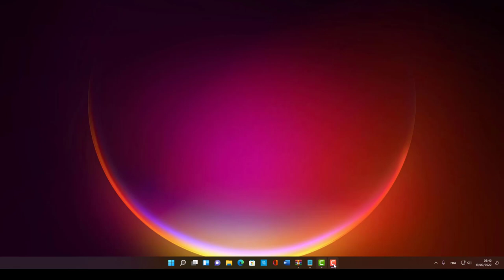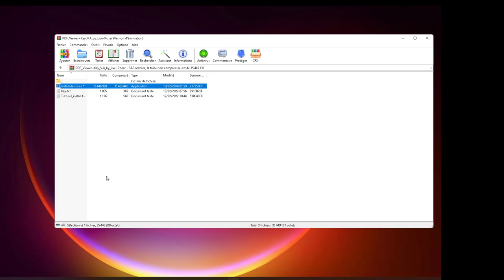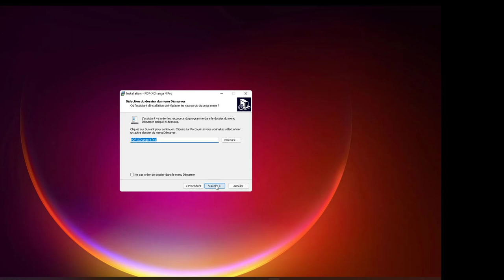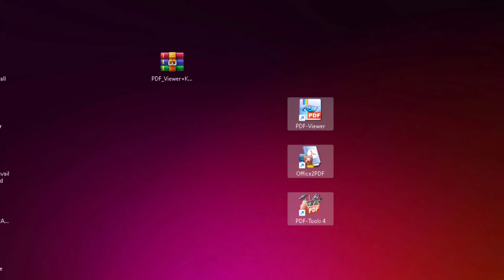PDF Viewer Pro tutorial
pdf  viewer tutorial
Dans cette vidéo vous apprenez étape par étape comment installer PDF pro 4 gratuitement avec la clé de licence à vie,
cette version de PDF intègre aussi trois extensions avec Word ce qui facilite le travail pour transformer et rectifié ou
fusionner les différents documents avec PDF…

🎬📽Horodatage:
0:00:10        intro
0:02:00        présentation tutoriel
0:03:30        instalation pdf
0:04:02       outro

which is the best pdf editor,best free pdf editors,best free pdf editor,top pdf editor,best pdf editor for windows,
best pdf editor for mac,best pdf editor for linux,edit pdf for free,free pdf editor,best online pdf editor,free pdf editor software,
best pdf editors,edit pdf,pdfescape,smallpdf,
apowerpdf,inkscape,best free software,top 5,pdf editor,pdf,techgumbo,top 5 best free pdf editors,adobe acrobat alternatives
pdf free#pdf tutorial#pdf pro free